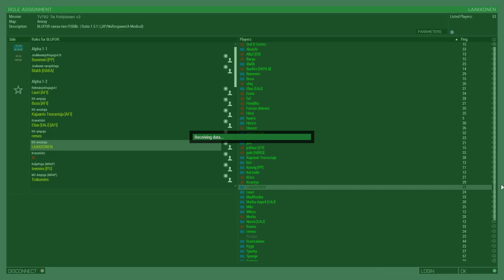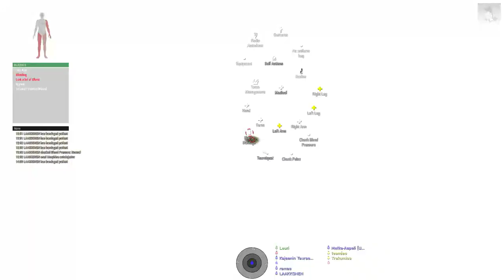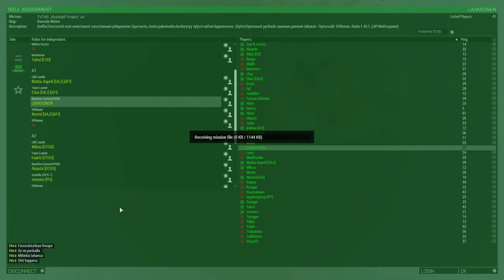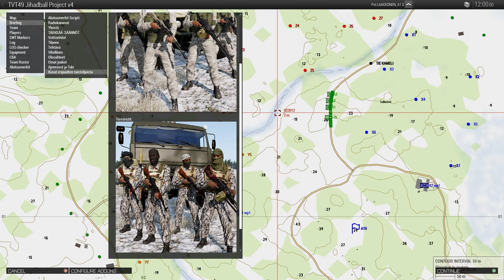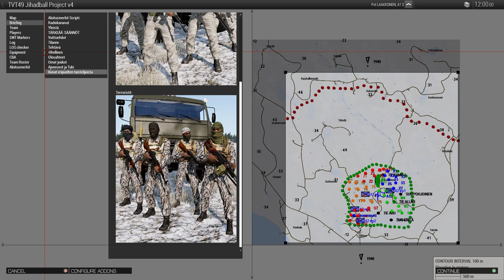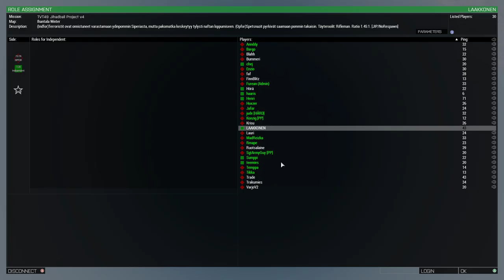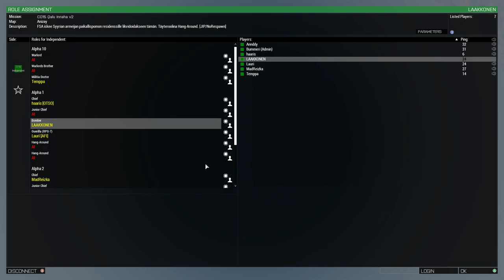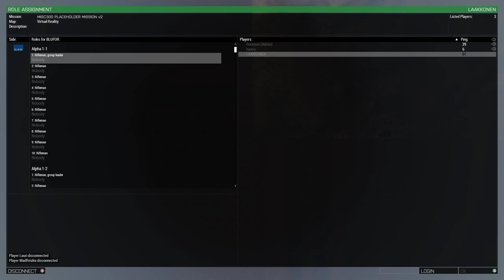ARMA 3 AFI Viikkopeli [Full Stream!] 16.2.2019